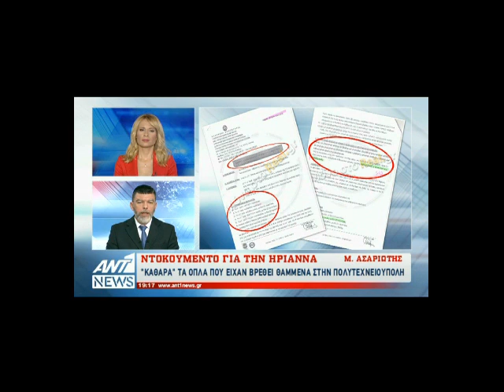VIDEO ΗΡΙΑΝΝΑ ANT1 ΑΠΟΚΛΕΙΣΤΙΚΟ REAL